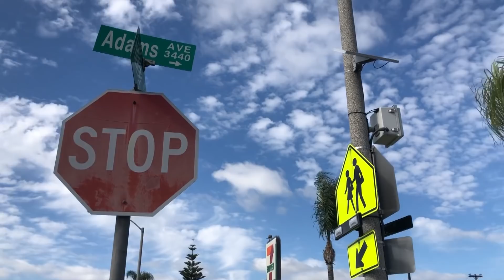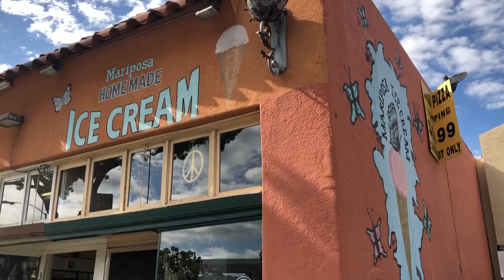the NEST 4-24-19